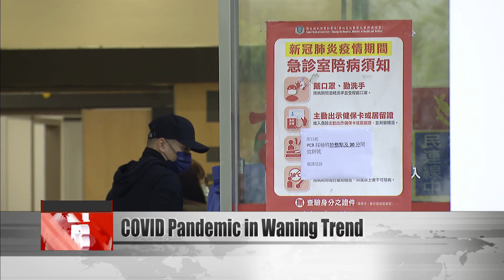Taiwan sees its first monkeypox case, as COVID pandemic continues to wane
Taiwan has seen its first case of monkeypox. A Taiwanese male in his twenties, who had been studying in Germany since January, flew back to Taiwan last Thursday. On his fifth day of quarantine, he developed a sore throat and a fever. He was diagnosed with the infectious viral skin disease only today.

Now, moving on to COVID, the daily number of confirmed COVID cases stood at 45,678, which is less than the number from the previous day, but there were still 152 deaths. As the pandemic wanes, restrictions on hospital visits will also be relaxed. Visits to patients under certain conditions will be open to a maximum of two visitors at a fixed time each day. Ordinarily patients can receive one visitor, but under special circumstances, they may receive two. Wards dedicated to COVID patients will also be reduced. For large hospitals in Taiwan''s northern regions, they will stand at 10% to 15% of all wards. For hospitals with fewer than 500 beds, they will be reduced to 5% to 10%. More rapid test kits will also be available in pharmacies under the government''s rationing system starting July 1.